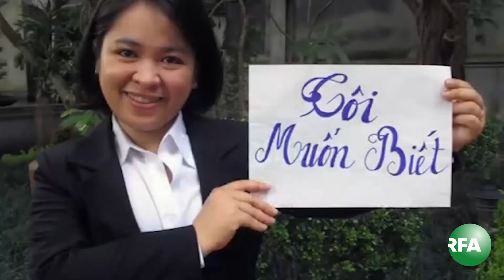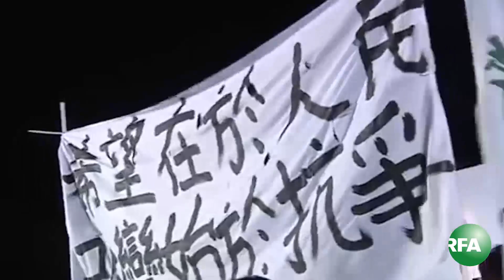7 sự kiện đáng chú ý trong tuần 06.09.2014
Điểm lại những sự kiện đáng chú ý trên Thế Giới và tại Việt Nam. Theo dõi YouTube